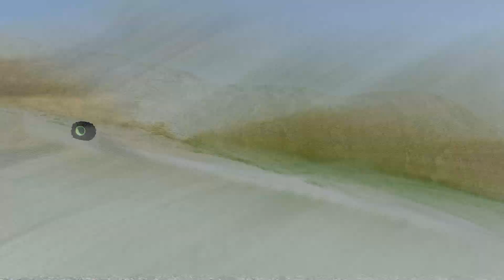Big & Small Long Monster Truck King Dinoco vs Big & Small Monster Truck King Dinoco vs DOWN OF DEATH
🔴 Big & Small Long Monster Truck King Dinoco vs Big & Small Monster Truck King Dinoco vs DOWN OF DEATH in BeamNG.Drive